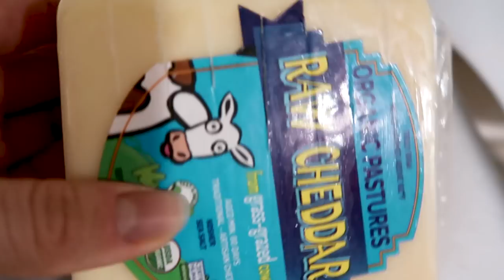STARTING THE KETOGENIC DIET | My Keto Macros & 1 Week of Keto Meal Prep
☆ PROJECT COMEBACK FITNESS &  LIFESTYLE PROGRAM ☆

I am now entering part 3 of phase 1 of finding my perfect diet--the ketogenic diet phase!

I went straight from my three day fast into the ketogenic diet, taking advantage of how the fast got me into ketosis. This video explains what the ketogenic diet is, why I'm doing the ketogenic diet, how I personally plan to go about doing keto, and what my macros will be for a while while keto.

I also have a DELICIOUS little keto meal prep for you! Recipes below!

•AmazingGrass Protein
•Vega Clean Protein

☆ KETO BREAKFAST -- KETO "OATMEAL":
⇥1 serving
3 tbsp hemp seeds
3 tbsp shredded (unsweetened) coconut
1 tbsp chia seeds
1 tsp slivered almonds
1.5 tsp cacao powder
3 tbsp canned coconut milk
1 tbsp almond milk
1 tbsp nut butter
⇥ Combine dry ingredients. Blend wet ingredients in blender. Add wet to dry. Shake vigorously. Refrigerate. Shake again in 20 minutes. Add water if mixture is too thick.

1/5 jar pili nut butter

☆KETO DINNER -- CHICKEN WRAPS:
⇥1 serving
1 thrive market turmeric coconut wrap
100 g chicken
1 avocado
.5 cups lettuce
1.5 tbsp primal kitchen avocado mayo
3 oz feta cheese
.5 bell pepper, sliced
.5 tbsp avocado oil
paprika
chili powder
salt
pepper
⇥Coat chicken in avocado oil then sprinkle on spices. Grill chicken then slice. Add all ingredients to wrap. Anything that doesn't fit, eat on the side.